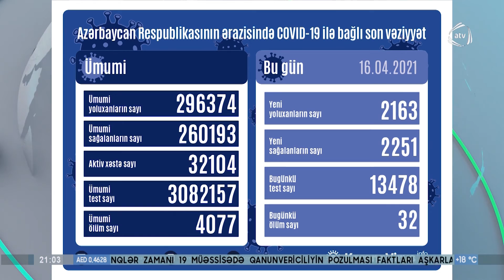Ölkəmizdə son sutkada koronavirus infeksiyasına 2163 yeni yoluxma faktı qeydə alınıb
Koronavirus panedemiyası ilə bağlı vəziyyətə də nəzər salaq. Ölkəmizdə son sutkada koronavirus infeksiyasına 2163 yeni yoluxma faktı qeydə alınıb, 2251 nəfər müalicə olunaraq sağalıb. Nazirlər Kabineti yanında Operativ Qərargahdan verilən məlumata görə, COVID-19 üçün götürülən analiz nümunələri pozitiv çıxan 32 nəfər vəfat edib. İndiyədək ölkəmizdə ümumilikdə 296 min 374 nəfərin koronavirus infeksiyasına yoluxması faktı müəyyən edilib, onlardan 260 min 193 nəfər müalicə olunaraq sağalıb, 4077 nəfər vəfat edib, aktiv xəstə sayı 32 min 104 nəfərdir. Son sutka ərzində yeni yoluxma hallarının müəyyənləşdirilməsi məqsədilə  13 min 478, ötən müddət ərzində isə ümumilikdə 3  milyon 82 min 157 test aparılıb